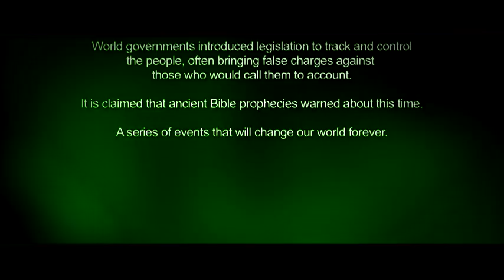The Daniel CONNECTION trailer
When her 'rogue reporter' best friend dies shortly after investigating reports of UFO sightings, a feisty young radio presenter realises more people are disappearing every day. Can she trust the troubled detective who is asking a lot of questions -- and what is the connection with the prophecies?

Brief Synopsis:
Dani Makovitch is a presenter at RFB -- Radio Free Broadcast -- one of the few radio stations still broadcasting freely in a world that is becoming more and more paranoid due to the increase in terrorism and a populace in rebellion as draconian control systems are put in place by an ever more unified one world government.

With the Federal Protection Force patrolling the streets and watching every move that citizens make, it is increasingly difficult to exercise any freedom of speech. However when Dani's phone-in program features callers with information on the increased alien sightings, a sinister call makes Dani realize that 'they' are indeed everywhere.

When her best friend and flat mate, the underground reporter Susan Ashler is killed shortly after visiting the site of increased UFO activity, Dani's world starts to fall apart as she discovers that not only have people been going missing, but there is evidence of strange prison camps where whole families are being held illegally.

When she is approached by Adrian Dobson to search for his wife Maria, Dani starts to feel cornered as the troubled Detective Inspector Farrow who is investigating officially tries to get a little too close for comfort.

With a warning in her ears from Susan's stepmother Veronica, Dani doesn't know who to trust when she discovers the FPF are searching for a mysterious Key which is linked to ancient predictions. As mention of these prophecies surface everywhere she goes, Dani's life is turned upside down as the hunt for the missing key intensifies -- and she realises time is running out.